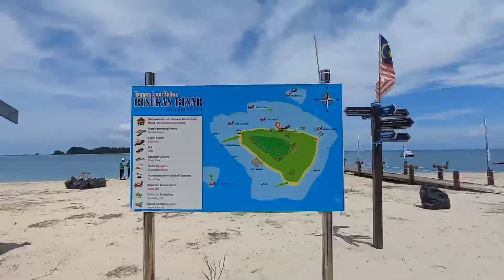World Ocean Day Labuan Marine Museum 2021